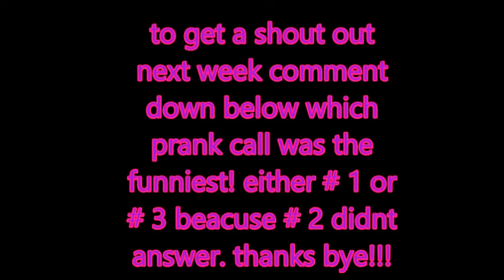Julia Prank Calls!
So this weeks theme is pranks for April Fools day! Byee!!